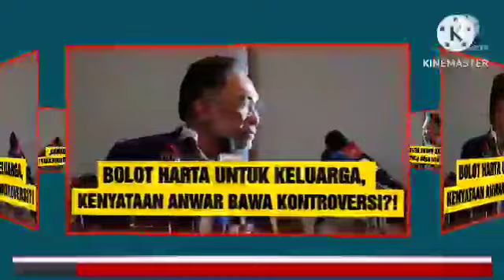BOLOT HARTA UNTUK KELUARGA, KENYATAAN ANWAR BAWA KONTROVERSI !